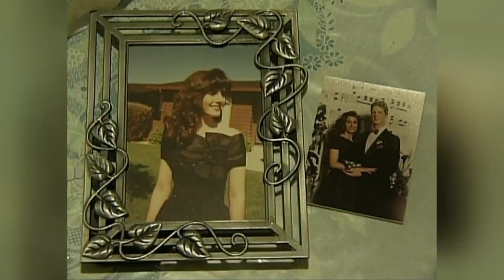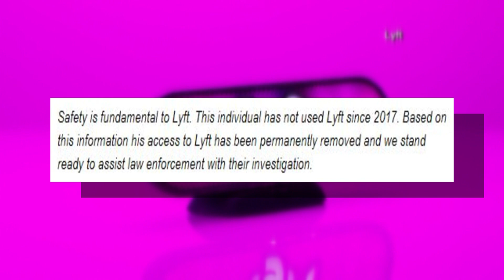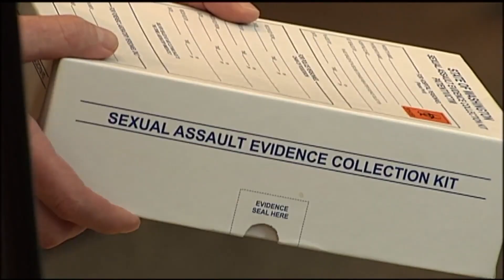Primary suspect in a 'brutal' 1996 rape, murder was a former Lyft driver, company confirms